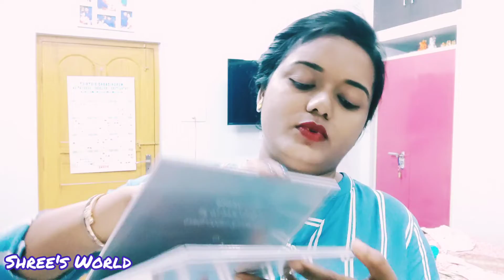10 MIN EASY SMOKEY EYE MAKEUP...ONLY 2NORMAL EYESHADOW PALLATE/Shree's World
I am Anushree Sarkar.This is my You tube channel.I am trying to do something unique.
This videos not harmful or not support any harmful incident.This is only educational purpose created.

 আমি অনুশ্রী সরকার আমার চ্যানেল শ্রীশ ওয়ার্ল্ড এ সকলকে স্বাগত জানায়।আমার খুব ছোট্ট পরিবার আমি চাই আপনাদের সহযোগিতায় এটি সার্থক হোক এবং সফলতা পাক।আমি যা কিছু জানি এবং যেগুলি শিক্ষামূলক সেরম কিছুই আপনাদের সঙ্গে ভাগ করে নি।আগামীতেও করবো।অবশ্যই আমার ভিডিও ভালো লাগলে লাইক শেয়ার সাবস্ক্রাইব ও কমেন্ট করে পাশে থাকবেন ।ভিডিওটি কোনো ক্ষতিকর কিছু কে সাপোর্ট করে না বা খারাপ কিছু সমর্থন করে না।